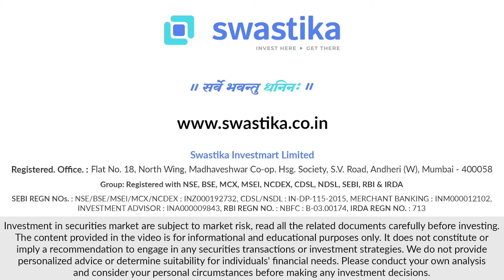Weekly Market Outlook | Stock Market | Technical Views | 12th - 16th Feb 2024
Watch Weekly stock Recommendation & Market Outlook by Swastika Investmart Sr. Research Analyst Ms. Anubhuti Mishra! In this video, she shares the stock market outlook with predictions of Nifty and Bank nifty for the next week.

✨ Our Top Pick : SBIN